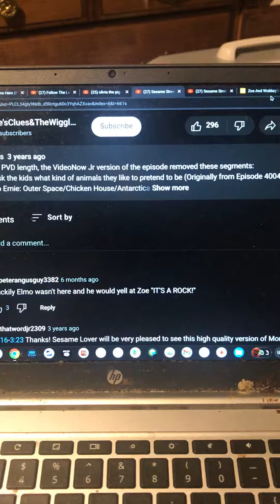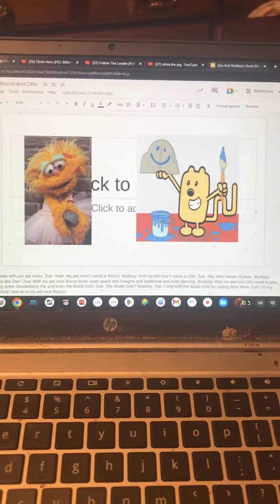Zoe And Wubbzy’s Rock Playdate With Rocco And Otto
Please don't block the comments COPPA!!!